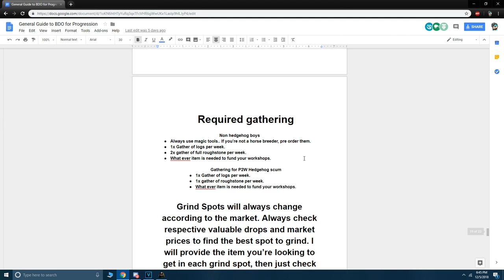BDO - How I will Fix my Gear!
This is the plan to get my gear. Get ready for tomorrow! Should be a much longer video and we will be streaming. I hope that google doc above helps you guys out!